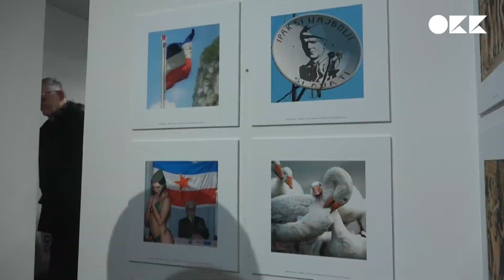Izložba fotografija KVADRAT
Izložba fotografika KVADRAT u galeriji Prozor

Copyright: Omladinski kulturni klub